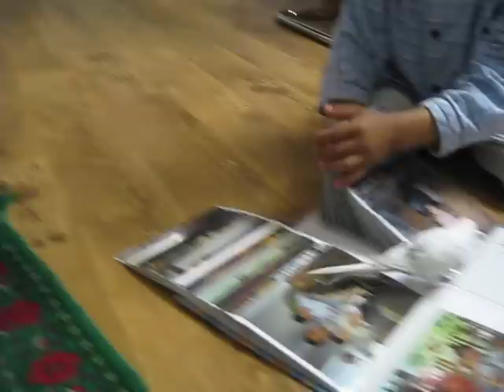من أروع الصداقات عصفور وطفل